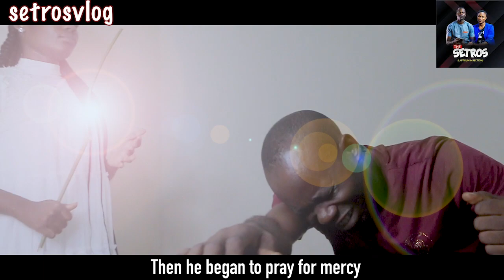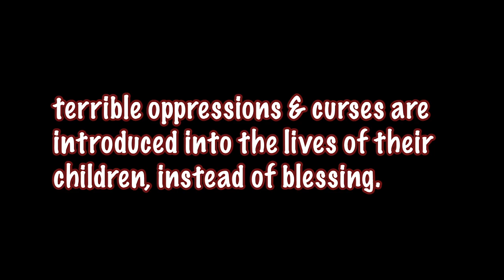Anointed Liars: Youth Drama Creative Dept Dunamis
Another short movie from some African Youths drama training exposing the lies and cover-ups by some who professes to be Christians but are worse than Judas.